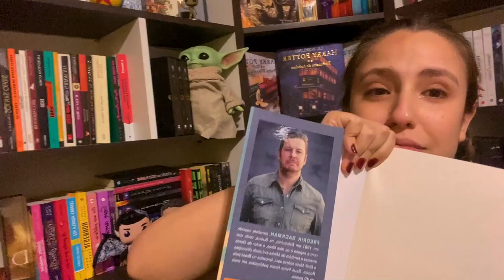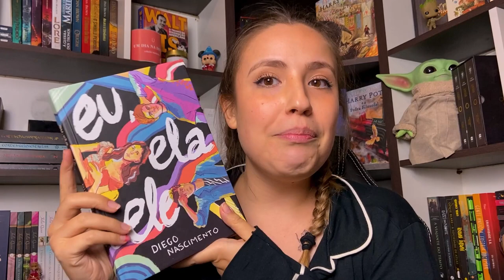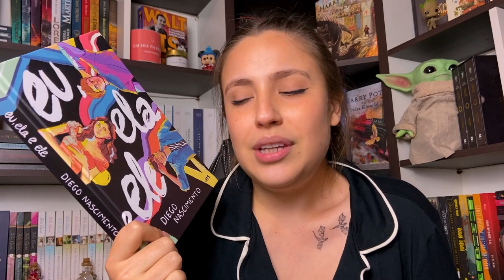Lendo: Um Homem chamado Ove + Eu, Ela e ele | Vlog de Leitura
VIU!
Um Homem chamado Ove foi um dos grandes lançamentos desse ano da @editorarocco até porque o filme estrelado por Tom Hanks também estreou esse ano, aproveitei pra ler o livro e trazer pra vocês minhas impressões!

Eu, Ela e Ele é um livro nacional com uma edição linda feita pela @NovoSeculoEditoraOficial em CAPA DURA! Tem até uma playlist maravilhosa pra você ouvir enquanto lê, todas as minhas impressões e comentários estão nesse vídeo!